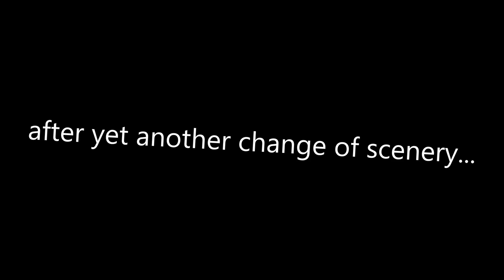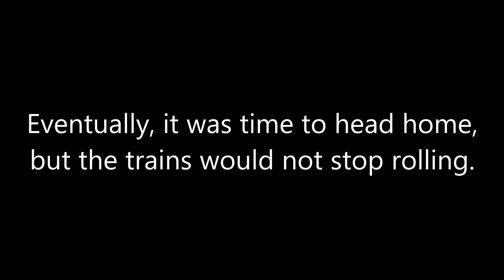Crazy Catches at L'Enfant Plaza and New Carrolton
On the 8th of August, 2023, I stepped out with a fully charged camera battery, one of those little bendy-legs tripods with one of the legs not quite working right, and no idea of just what I was about to witness.

This compilation features some amazing (and not-so-amazing) telephoto shots, vintage rolling stock, Acelas flying down the tracks at full speed, trains operated by all four of the major passenger railroads which service the DC Metro area, and not one, but _two_ chases, with one of them turning into a surprise meetup.

Grab a seat, grab a snack, and don't forget to stay hydrated on these long hot summer days.